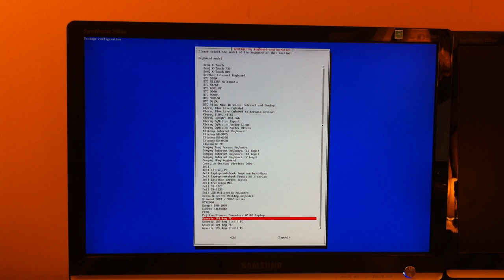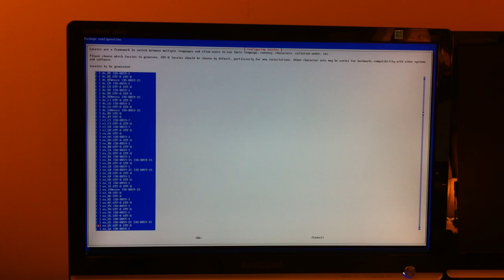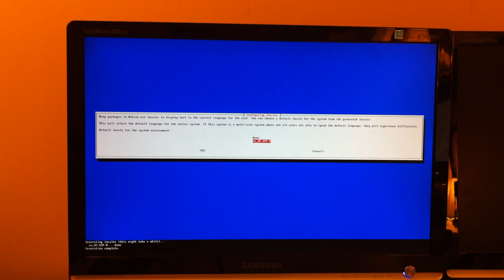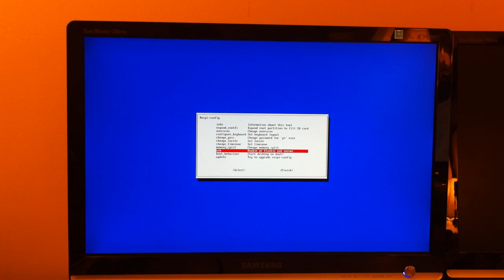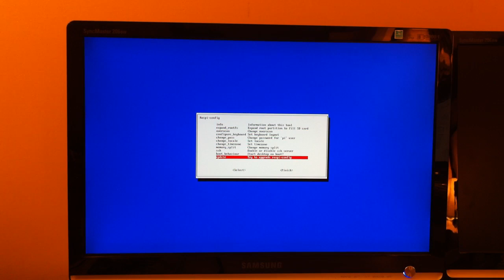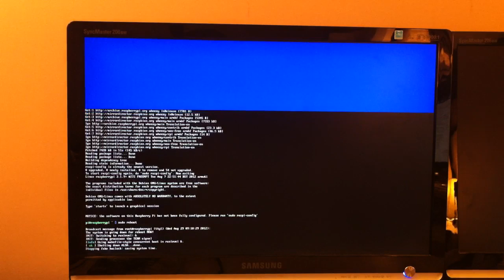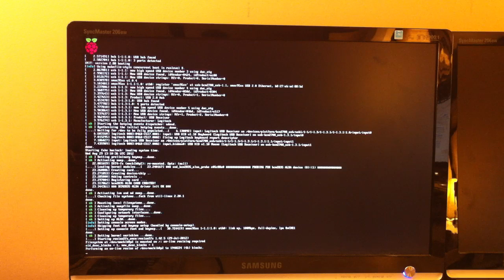Raspberry Pi running Raspbian - Part 1 - First boot and Raspi-config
This video shows the first boot of a brand new Raspberry Pi running Raspbian. We walk though all of the config options in the initial setup and follow up with a second video showing what the LXDE desktop will look like.

Check out Quixventure.com for more Raspberry Pi updates!